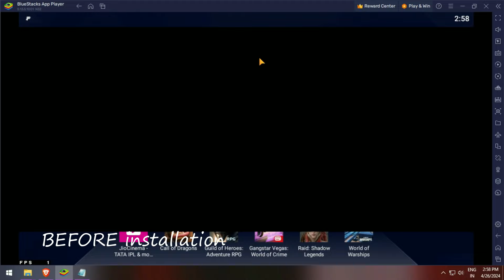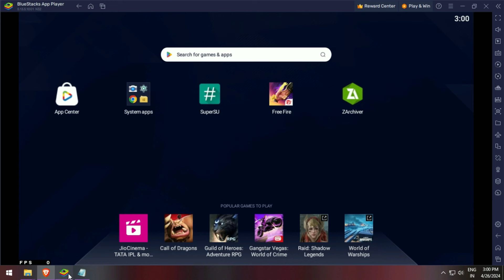CARA MERUBAH GRAFIK FF MENJADI GRAFIK MINECRAFT | VERSI 1.104.X TERBARU MAP NEXTERRA | OB44 SMOOTH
TAGS (IGNORE)
TUALIZADO! 1.90.6 OBB 162MB OBB Lite GRAFICO MINECRAFT NO FREE FIRE OBB TUALIZADATUALIZADO! 1.90.3 OBB 162MB OBB Lite GRAFICO MINECRAFT NO FREE FIRE OBB TUALIZADANAO CLIQUE DE MINECREFT AQUI👇FINAL 01👇FINAL 02👇FINAL 03👇FINAL 04👇APENAS 100MB!!😱 OBB ULTRA LITE ATUALIZADA GRÁFICOS de MINECRAFT⛏️ para TODOS OS CELULARES FRACOS😱nha OBB Lite GRAFICO MINECRAFT no Free Fire OBB Levinha 1.90.6 Final 01 e 02 E 03 E 04Gráficos de minecraft no FF Mobile atualizado 2022 APK MediaFireobb atualizada free fire 1.90.6 sem bug , obb lite 100mb ,

🔰Info🔥
🔰 NAME IN GAME :  ᴮ⁴ᴳメVɪsʜᴀʟYT 🔥
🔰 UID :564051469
🔥GUILD IGN:  ۜß๏rN❹ɢᴀᴍɪɴɢ
🔰 ❤️India🔰
🔰 Deadsh0t 🔰
🎯Inspiration - THE CM

Processor: Intel Core 2 quad q8200
Ram: 4 GB
Motherboard: ECS G41 T M7 v1.0
Harddisk: 320 gb
GPU(Graphic carD): gt 710 2 gb vddr3
Free fire sudah update lagi ke versi 1.98, jadi kalian harus update ff nya

terlebih dahulu di Playstore. Pastikan Kalian Telah Download Map Ori ( NexTerra

) Nya Terlebih Dahulu Di Dalam Game Agar Resource Map Terbaca, Lalu Pastekan

Config FF Lite 1.98.X Ini Seperti Didalam Vidio.

👇👇 CONFIG FF LITE GRAFIK MINECRAFT TERBARU 1.98.X 👇👇

Pc Kentang Dan Android Low End Mari Merapat, Config Support Di Versi 32 bit Dan

64 Bit Dan Sudah Di Tester Juga Di Device 32 bit Ram 2 Gb Lancar Jaya, Semoga

Bermanfaat !

📌Fungsi Config📌
     🔧 Mengatasi Patah Patah
     🔧 Ram 1/2 Bisa Lancar Jaya
     🔧 Mempercepat Loby
     🔧 Enak Di Bawa Bar Bar
     🔧 Mengatasi Force Close
     🔧 Kompres Ukuran File Kecil
     🔧 Menghilangkan Bug Senjata
     🔧 Support All Android
     🔧  Battrai jadi hemat
     🔧  Mengatasi FC Saat Bermain
     🔧  Super Licin
     🔧  Bar Bar jadi Lancar
     🔧  Mengurangi Resolusi Teksture
     🔧  Support Grafik Ultra

Recomended Grafik!!

☑️RAM 1GB~Smooth Fps Normal ✔️
☑️RAM 2GB~Smooth-Standart✔️
☑️RAM 3GB~Ultra HIGH FPS✔️
☑️4-6GB KANAN RATA!! ✔️

- Like 100 % Gratis Jika Suka
- Komen Apa Aja Dibawa

Dan Kebijakan Kembali Ke Developer Game Tersebut

Tag Ignore :
Config super lite free fire,Config super lite free fire terbaru,config lite

free fire terbaru,obb lite ff terbaru setelah update,obb lite free fire grafik

minecraft,obb lite ff 32 bit,obb lite ff,obb lite ff 1.98 terbaru,obb lite ff

1.98,obb lite ff terbaru,config lite ff 1.98.1,obb lite ff versi 1.98.1,obb

lite ff versi 1.98.X,obb lite ff terbaru grafik gltools,config lite ff 3 mb,ff

lite 3 mb 1.98.X,ff lite gltools terbaru,free fire grafik gltools map

smooth,cara mengubah grafik free fire menjadi minecraft terbaru,config fix lag

free fire obb lite,config obb lite ff,config obb lite ff biasa,config obb

lite,config obb lite ff terbaru,config fix lag ff obb lite,cara atasi lag free

fire 1.98.8, config free fire super lite 1.98.9 config free fire super lite

1.98.12,grafik smooth super,config lite ff 1.98.10,config ff smooth lite 1.98

terbaru,config free fire terbaru setelah update 1.98.1,free fire grafik burik

versi 1.98,free fire lite terbaru versi 1.98,config ff minecraft 1.98.8

terbaru,config ff lite minecraft terbaru map nexterra,config ff lite 1.98.X map

terbaru,ff lite map terbaru nexterra versi 1.98.X